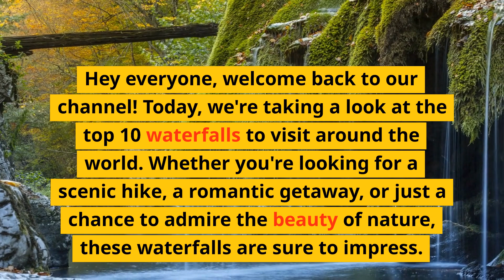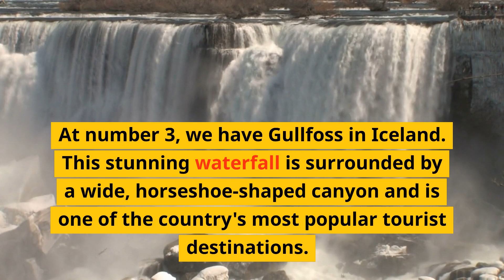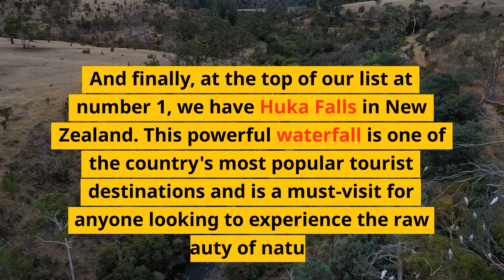Top 10 Waterfalls To Visit